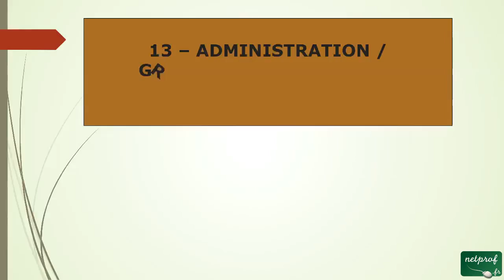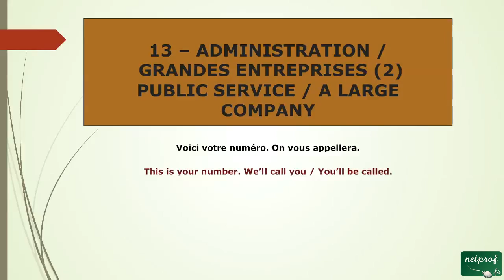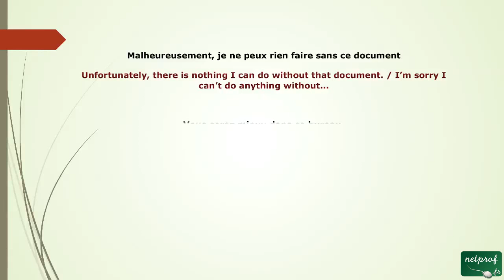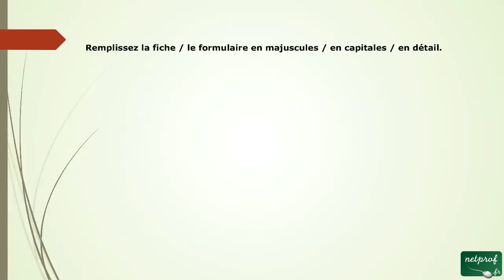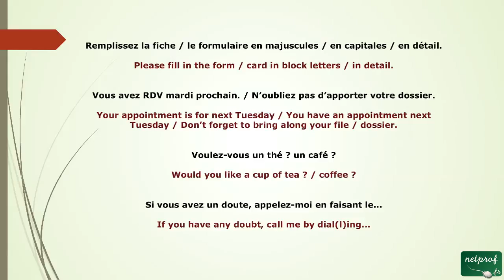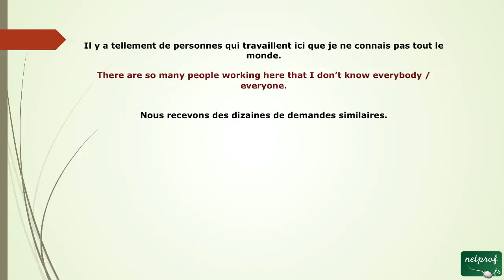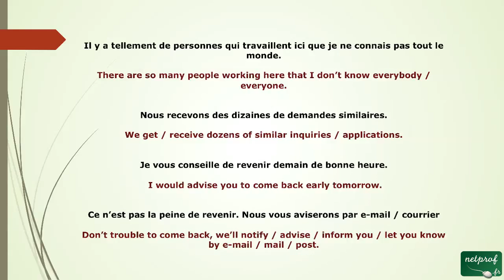36 - Deuxième tutoriel Administration Grandes entreprises